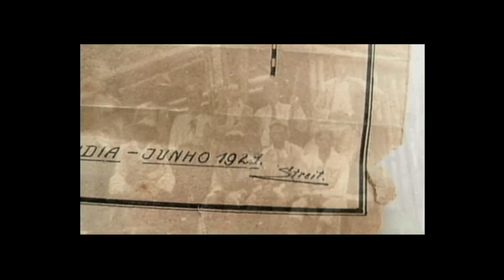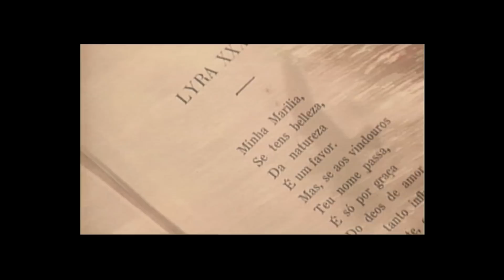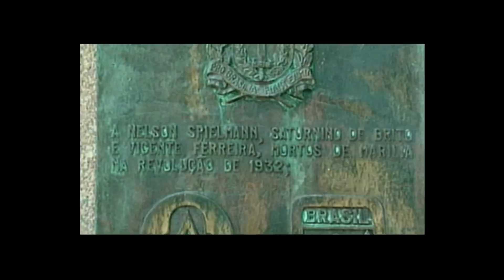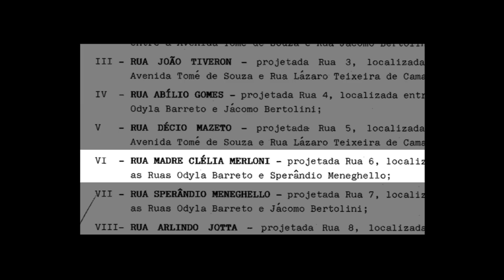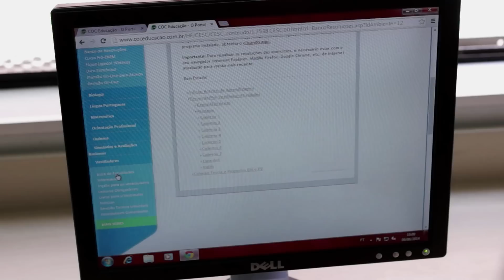Colégio Sagrado Coração de Jesus, Marília- SP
Vídeo em homenagem aos 80 Anos do Colégio Sagrado Coração de Marília.
Produtora: TV Marília Produções, Marília, SP.
Direção e Edição: Edson Joel
Junho/2014